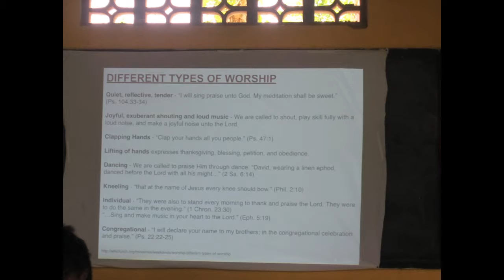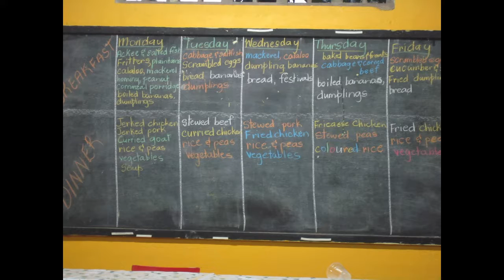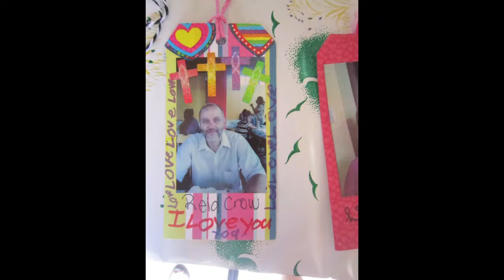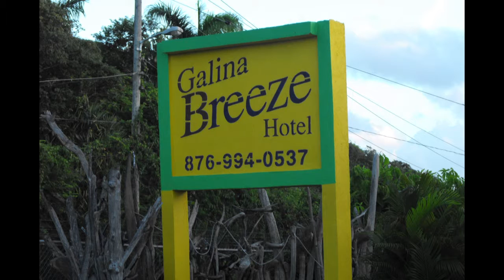Jamaica 2016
Foursquare Family Camp in Jamaica 2016